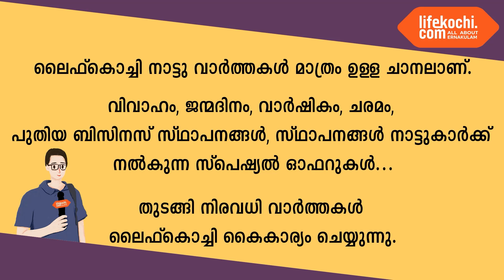തോപ്പുംപടി: ജീവിത വഴിയിൽ മജീന്ദ്രനു കാലിടറിയപ്പോൾ വി എം സുധീരൻ സൗഹൃദ സന്ദർശനം നടത്തി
തോപ്പുംപടി: ജീവിത വഴിയിൽ മജീന്ദ്രനു കാലിടറിയപ്പോൾ വി എം സുധീരൻ  സൗഹൃദ സന്ദർശനം നടത്തി. കഴിഞ്ഞ കുറച്ചു നാളുകളായി ശാരീരിക അസ്വസ്ഥയിൽ കഴിയുന്ന മജീന്ദ്രനുമായി  സുധീരന് അടുത്ത ബന്ധമാണുള്ളത്. പരിസ്ഥിതി പ്രവർത്തകനായും , മത്സ്യമേഖലയിൽ സജീവ സാന്നിധ്യമായും നിലകൊള്ളുന്ന മജീന്ദ്രന്റെ രോഗവിവരം തമ്പി സുബ്രഹ്മണ്യമാണ് സുധീരനെ ധരിപ്പിച്ചത്.  വി എം സുധീരൻ ലൈഫ്കൊച്ചിയോട് സംസാരിക്കുന്നു. വാർത്തയുമായി ലൈഫ്കൊച്ചി റിപ്പോർട്ടർ റിഡ്‌ജൻ റിബല്ലോ.